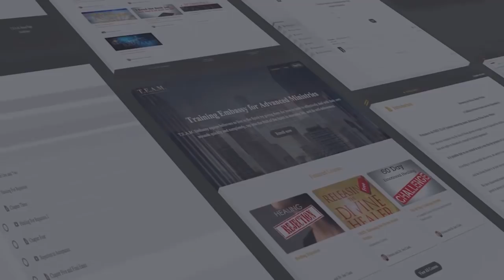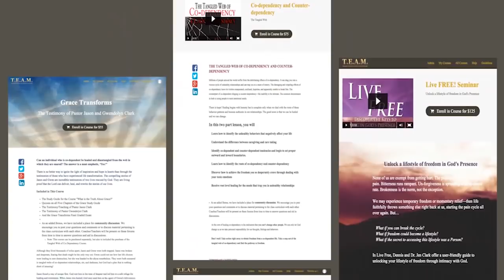Walking in the Light